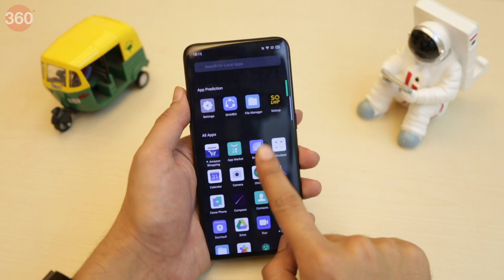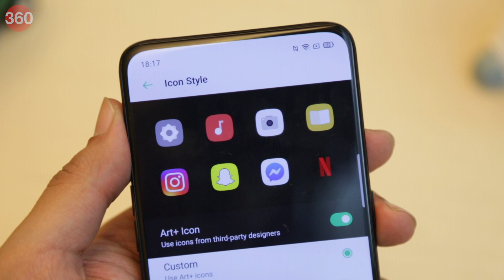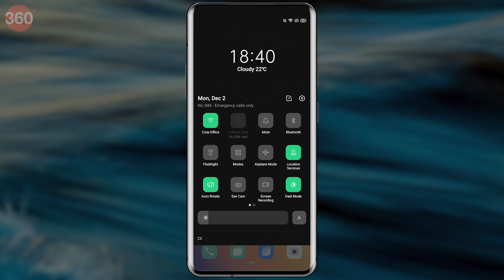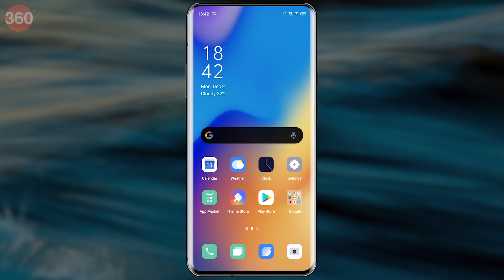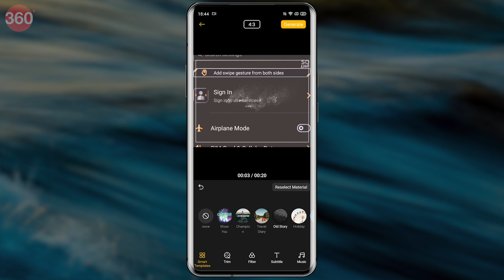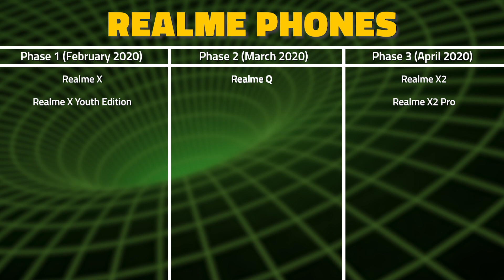ColorOS 7 Features That Make It Distinct and Useful | कलरओएस 7 के सात बेस्ट फीचर्स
ColorOS 7 Features: कलरओएस 7 को पिछले महीने भारत में लॉन्च किया गया था। इस वीडियो में हम आपको ColorOS 7 के सात बेस्ट नए फीचर्स के बारे में जानकारी देंगे। साथ ही आपको यह भी बताएंगे कि आपके स्मार्टफोन को अपडेट कब तक मिलेगा। कलरओएस 7 ओप्पो के इनफाइनाइट डिज़ाइन कॉनसेप्ट पर आधारित है जिसका उदेश्य यूज़र इंटरफेस को सरल बनाना है।